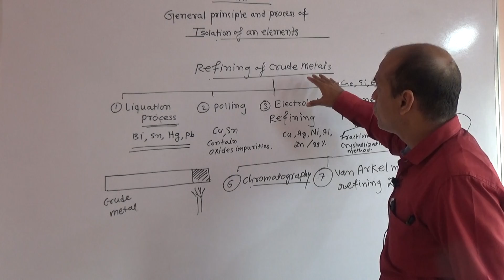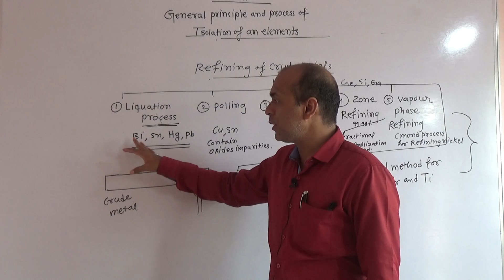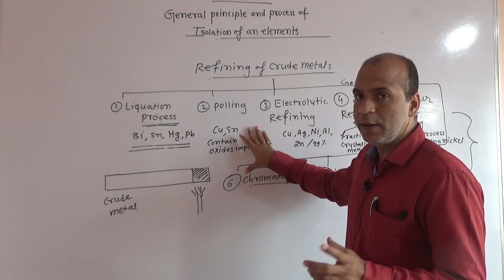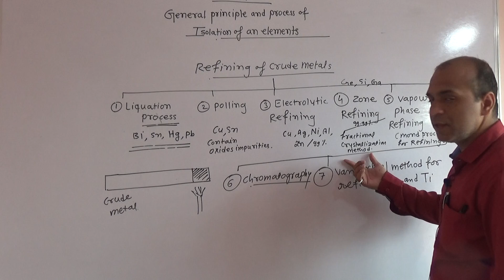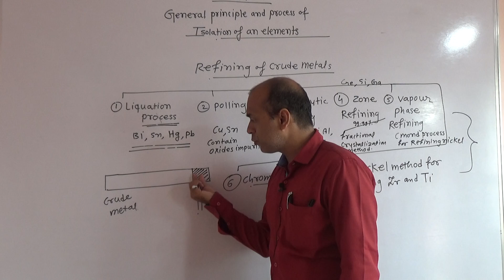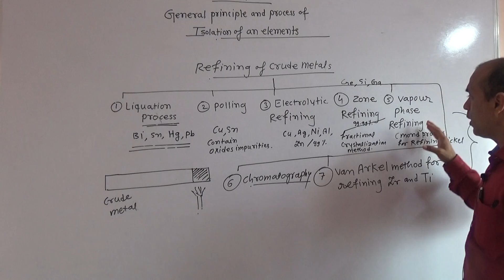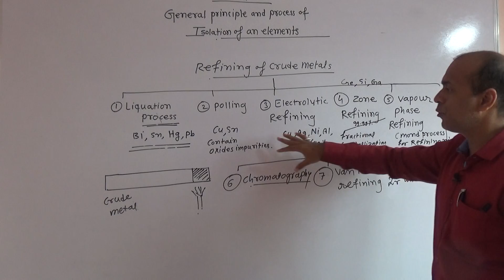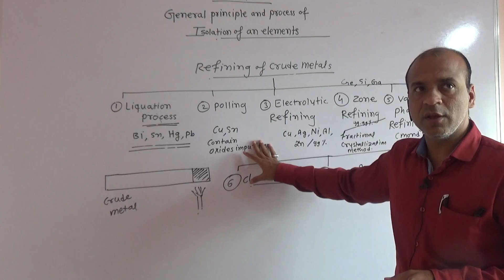12th Chemistry General principale process Refinning crude Part-3 NEET/JEE/MHT-CET Crash Course-PRYAS